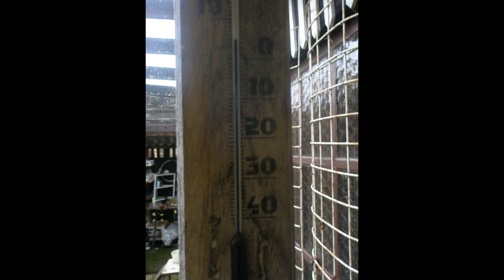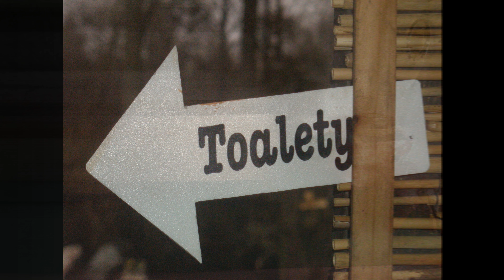zahrádka - jak šel čas